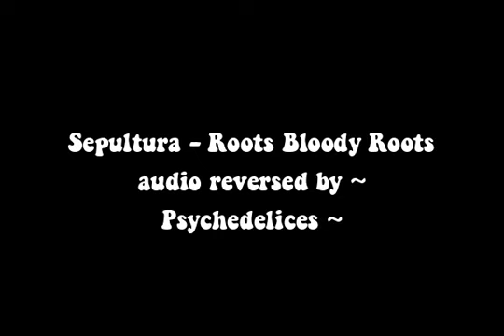Sepultura Roots Bloody Roots reversed audio